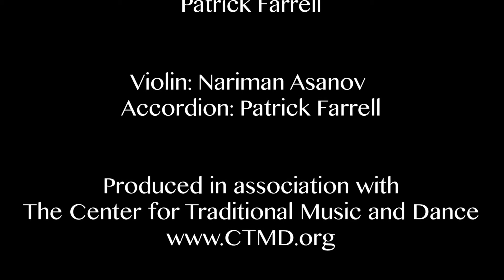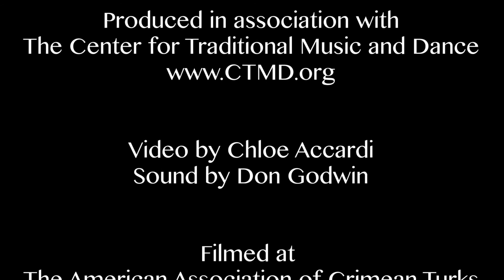Kaba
Violin: Nariman Asanov
Accordion: Patrick Farrell

Produced in association with The Center for Traditional Music and Dance

Video by Chloe Accardi
Sound by Don Godwin

Filmed at The American Association of Crimean Turks